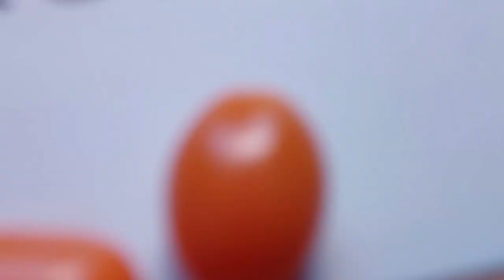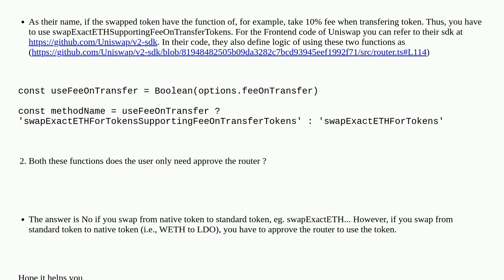Ethereum: Fee on transfer tokens and uniswap V2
Fee on transfer tokens and uniswap V2

A special thanks goes out to the community

  uniswap